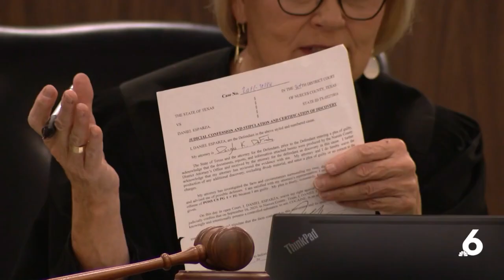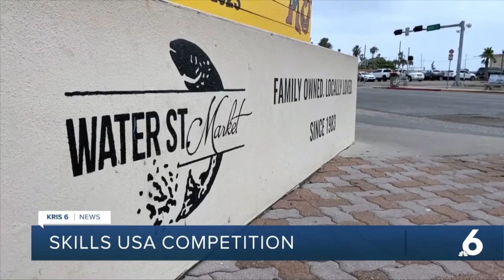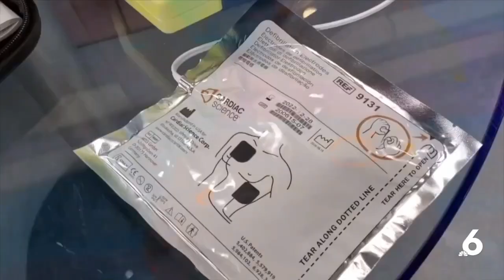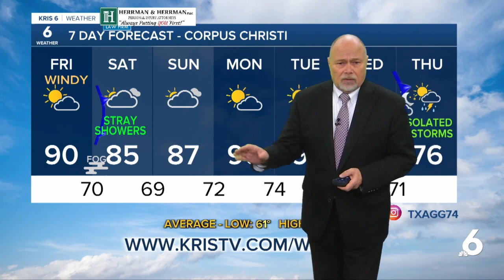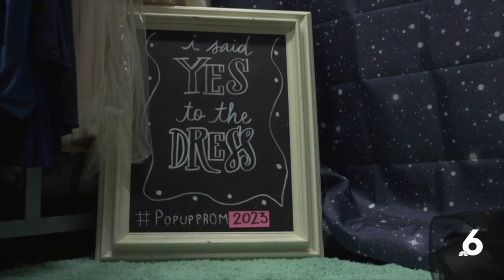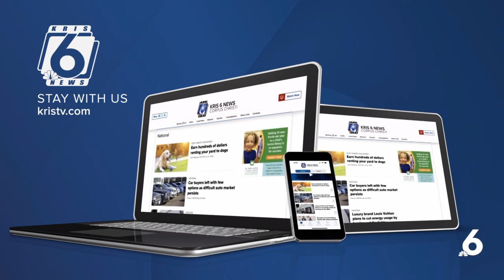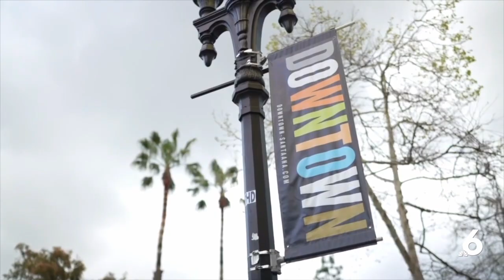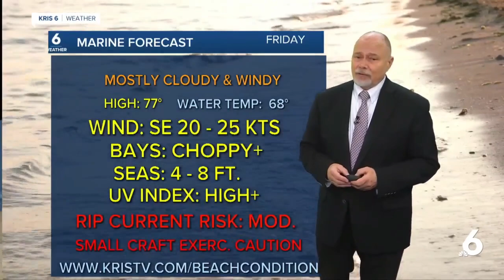Local man pleads guilty to drug charges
Daniel Esparza pleads guilty to drug charges